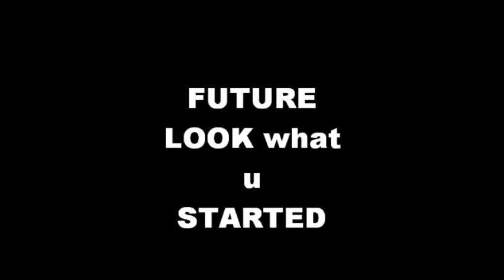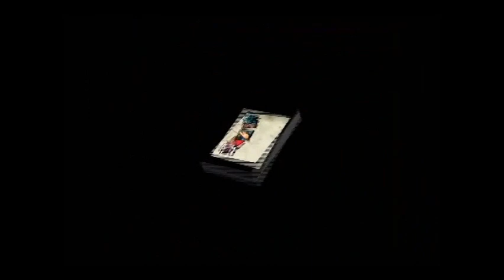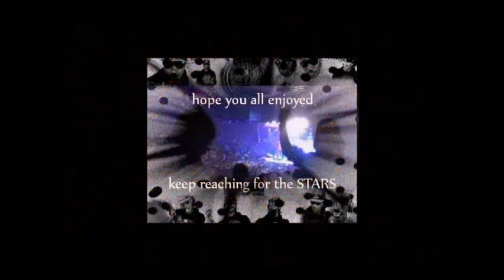FUTURE LOOK WHAT U STARTED OFFICIAL music video 2012